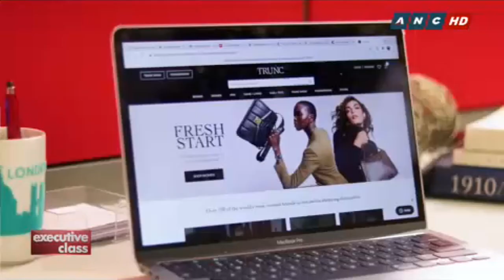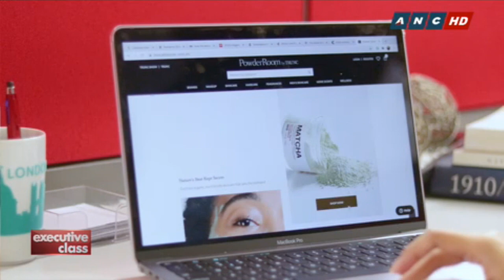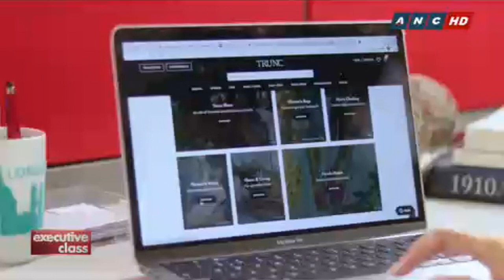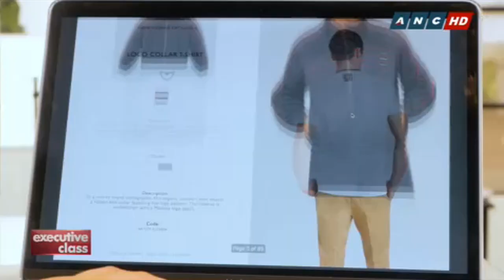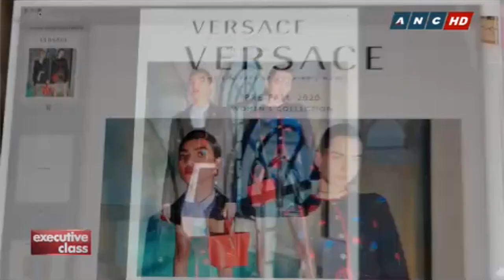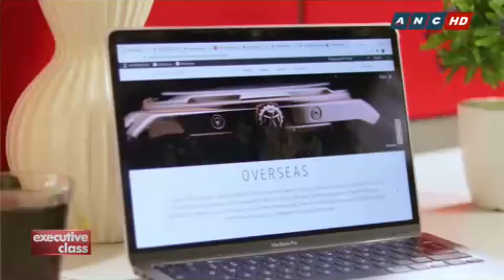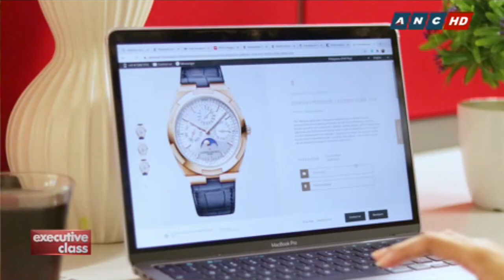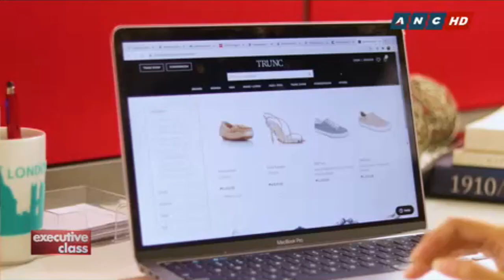The ‘Next Normal’ in Luxury Fashion | ANC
In a pandemic-stricken world, what has become of the leading luxury fashion brands? David Celdran explores the new ways the local luxury fashion retail industry is adapting to the next normal and how the new work environment is shaping the way people dress in style.